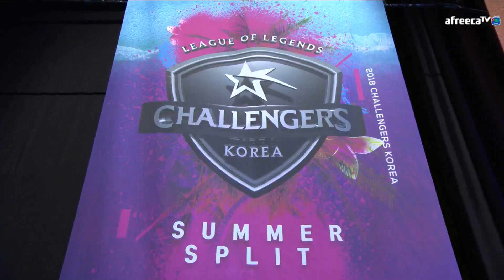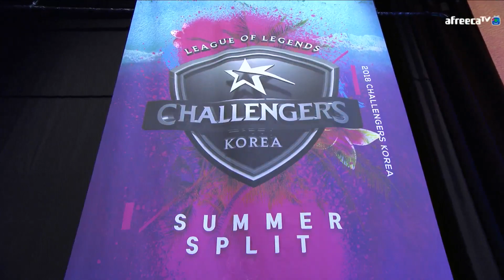[배틀코믹스 vs 위너스 set3] 0712_ 1경기 2018 LoL 챌린저스 코리아 서머 (LoL Challengers Korea Summer)